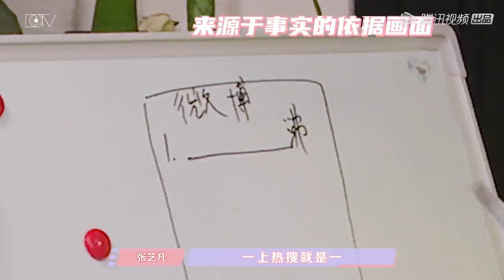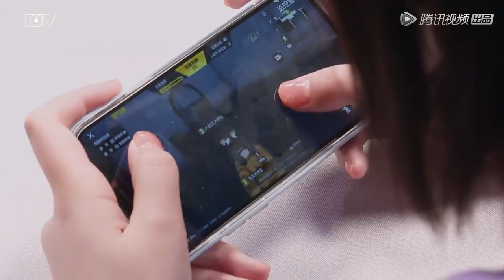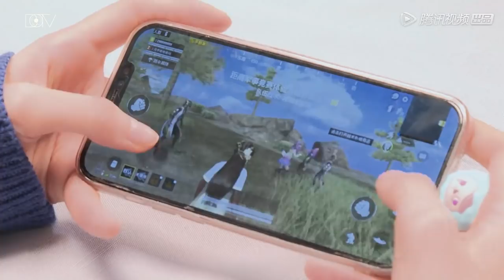【ENG SUB】《硬糖少女BON-US 新年特辑》完整版第1期：硬糖少女303爆笑玩抓鸭子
《硬糖少女BON-US 2020》是以硬糖少女303成员为主的偶像团综，7位少女成团后首次开启福利休假团建计划，通过多彩的合宿团建活动，完成团体与个人的连接。
◆ 出演嘉宾：希林娜依·高，赵粤，王艺瑾，陈卓璇，郑乃馨，刘些宁，张艺凡